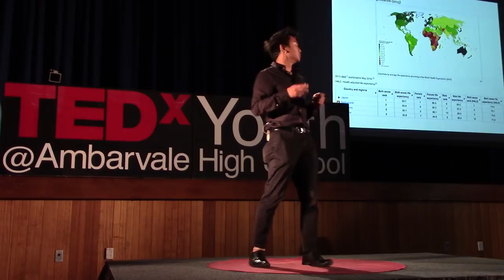How my life changed after time stopped existing | Russel Garcia | TEDxYouth@AmbarvaleHighSchool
Procrastination can ruin goals and set back life achievements. But what happens when you are thrusted into a situations in which you cannot procrastinate? Being put on a boat and made to sail and learn life lessons is sometimes the thing you need to realise your goals. Russel is an ex Ambarvale High School student who is studying Bachelor of Arts/Bachelor of Advanced Studies(Politics and International Relations). This talk was given at a TEDx event using the TED conference format but independently organized by a local community.